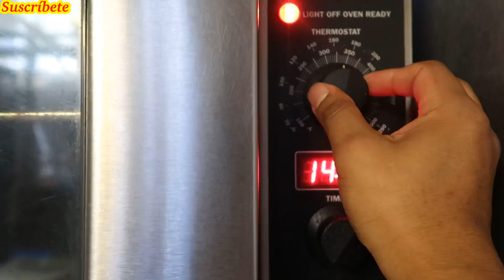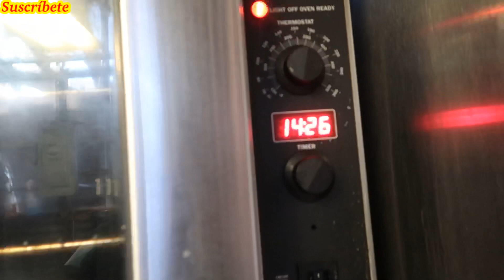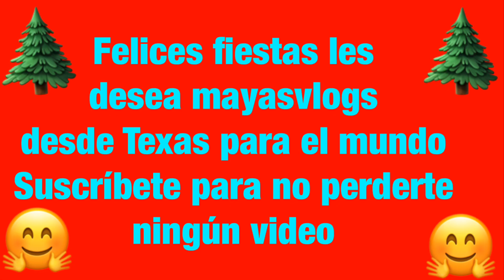PREPARANDO ❎ SALSA EN USA